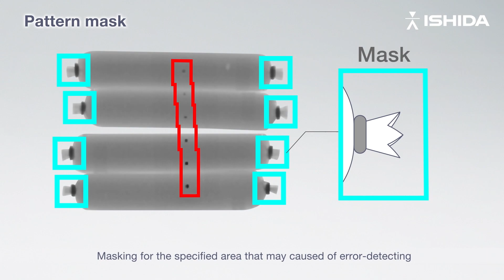Pattern masking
One foreign body can change everything - from your customer's loyalty to your brand reputation. Ishida's industry leading X-ray inspection systems give you the accuracy and consistency you need to ensure only the best quality products go to your retailers.

► About Ishida:
Ishida is a leading supplier of automated solutions, meeting the ever-changing challenges presented by the processing of products in food, retail, logistic, medical and pharmaceutical industries.